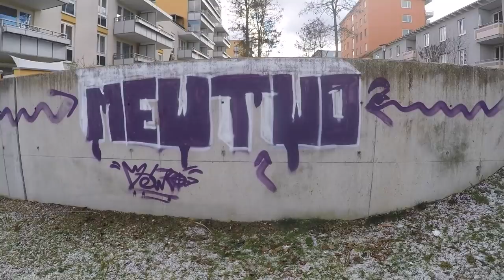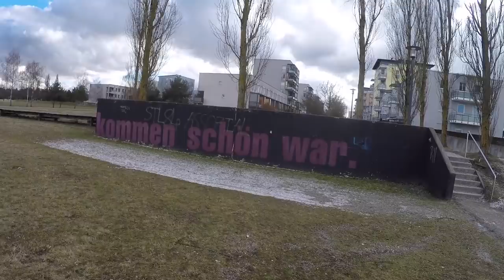Mein EIGENER POKESTOP zu Hause! Zuschauer als Freunde adden!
euda ich habe jetzt einen Pokestop zu Hause!
ich laufe heute mal durch die Nachbarschaft und schaue mal was potentiell ein Pokestop bzw Portal in Ingress werden kann
und ich adde ein paar Zuschauer aus den Kommentaren als Freunde jetzt wo cih durch den Pokestop zu Hause mehr Geschenke bekomme